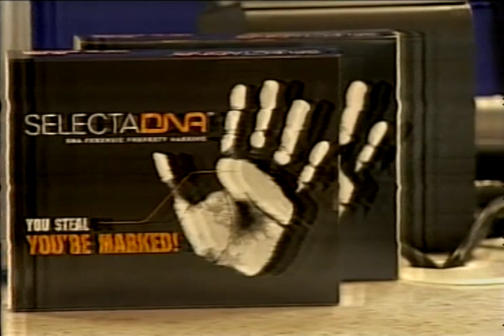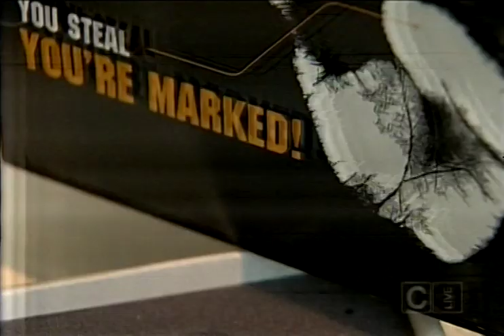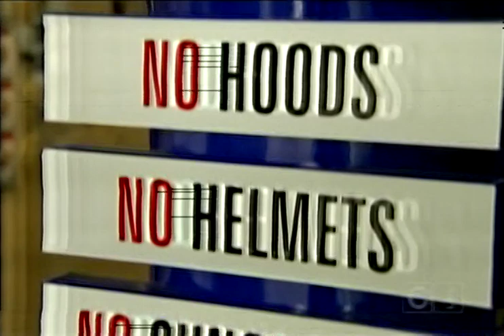Bank of New Zealand har installeret SelectaDNA i mere end 200 banker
Se klippet med Bank of New Zealand som har valgt at sikre alle bankfilialer med SelectaDNA spray